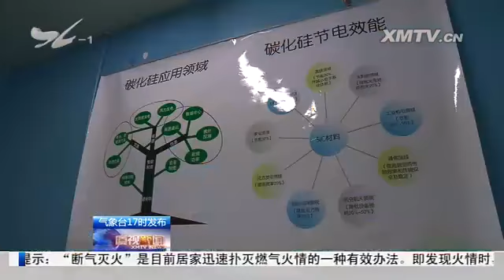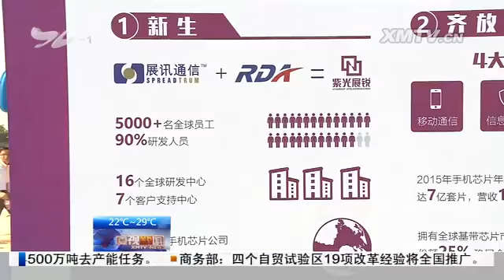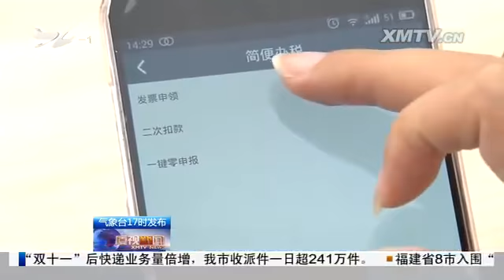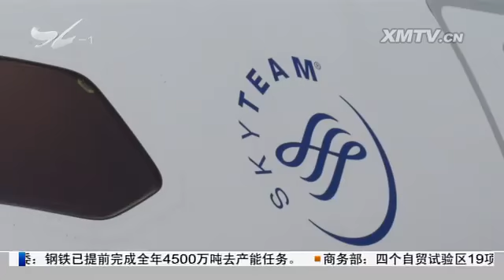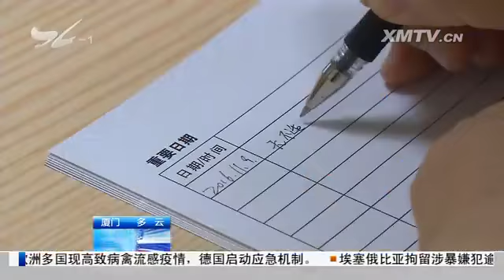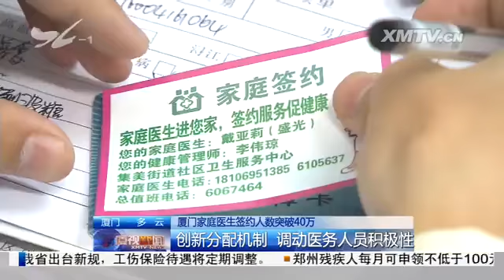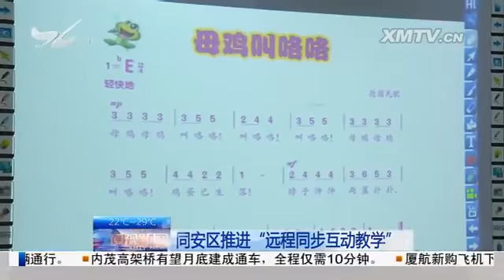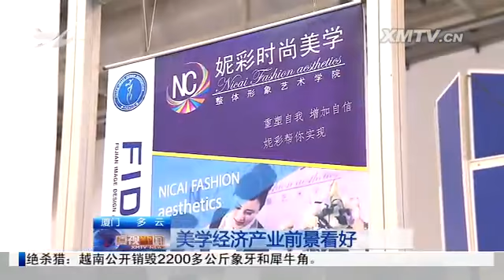厦视新闻 2016.11.13-厦门电视台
厦门打造集成电路千亿产业链 构建产业全生态

　　国务院发文：厦门自贸片区一批改革创新成果将在全国推广

　　莲岳隧道全线贯通 预计2017年春节前全面完工

　　2016厦门世界半程铁人三项赛鸣枪开赛：澳大利亚选手夺冠

　　90后设计新秀摘下华人时装设计大赛桂冠

　　厦门家庭医生签约人数突破40万：看病更方便了

　　天竺山景区灾后重建景观再提升:明年元旦将免费开放

　　同安区推进"远程同步互动教学"：让偏远山区孩子共享优质资源

　　福建省8市入围"电商百佳城市" :厦门名列全国第九位

　　厦门快件派送高峰来临

　　美学经济产业前景看好:省形象设计协会来厦打造美的视界

　　(新媒体编辑:周铮澜)